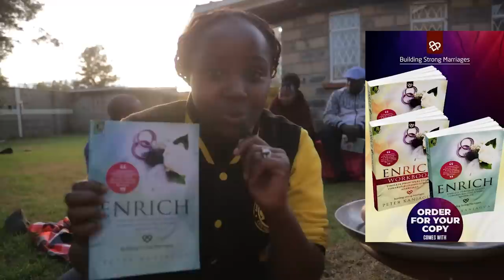Our 7 yrs In Marriage | How has it been|Barbecue Chicken With Couples Friends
This is one of the most engaging vlogs I've ever posted that goes into details as to what most married couples experience.
So relax and watch till the end coz it might as well save your marriage.
Also you will learn a bit as to how to prepare BBQ chicken now that we are approaching December.